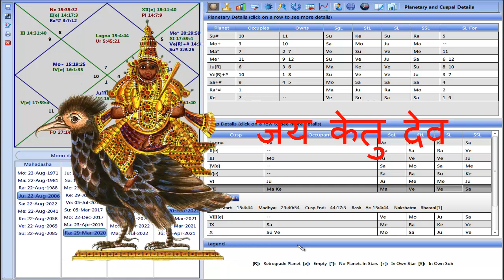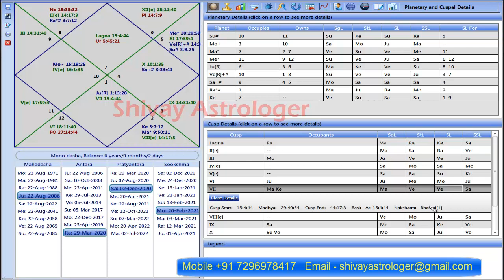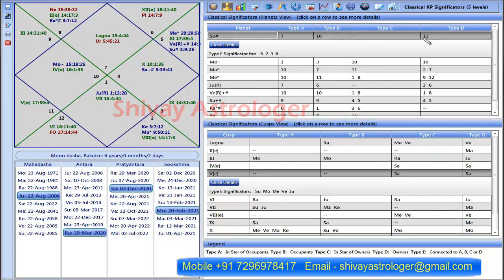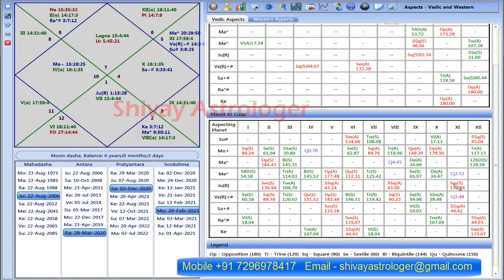Daley and No Marriage Yoga in KP Astrology | अविवाहित योग कुंडली में विवाह में देरी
Shadi ke Yog janm kundli me
kp astrology
kp astrologer
shivay astrologer
अविवाहित योग कुंडली में
विवाह में देरी
विवाह नहीं होने का योग
विवाह के लिए उपाय
shivay astrologer best
late marriage

जन्मकुंडली और नवमांश का फलादेश और सूर्य गुरु मंगल का सरकारी नोकरी और पुष्कर नवमांश योग के राजयोग

जन्म कुंडली का विश्लेषण कैसे करें, कुण्डली स्वयं देखें सीखें कालसर्प दोष, पितृ दोष, गुरु चंडाल दोष,

10 February 2021 6 Planets in Makar Rashi | 10 फरवरी 2021 6 ग्रह एक राशि में क्या होगा प्रभाव

Chandra Ketu Grahan Dosh in 1st House | Chandra and Ketu in 1st House | Ketu Moon Conjunction

Surya Shani Yuti Pitru dosh Effect, Sun and Saturn Conjunction in 6th House, शनि सूर्य पित्र दोष